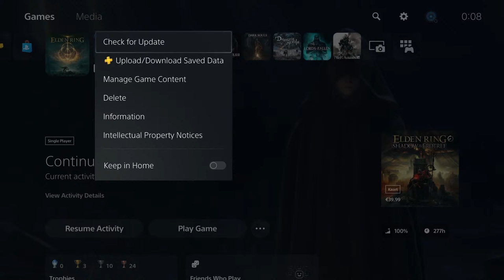Elden Ring Using Unupgraded Ice Lightning - Part 2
Elden Ring using the frozen lightning spear, dragon halberd and dragonscale blade at +0